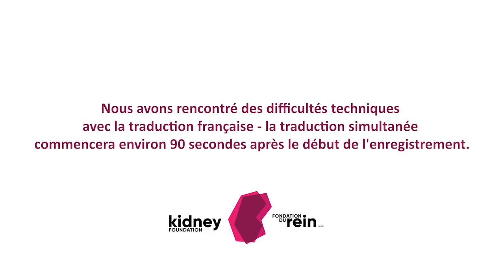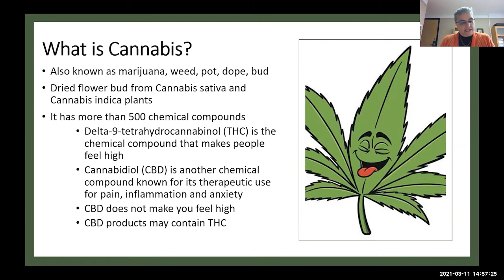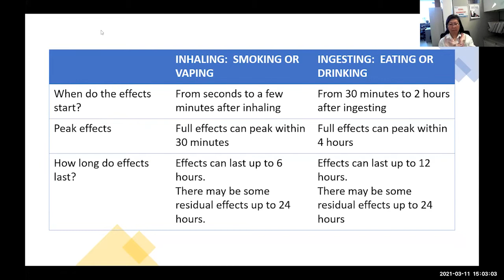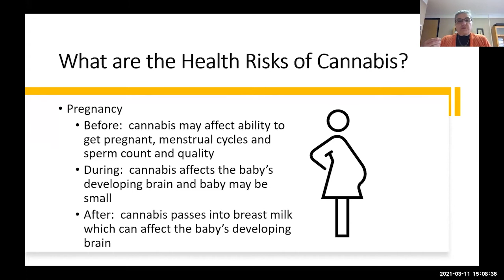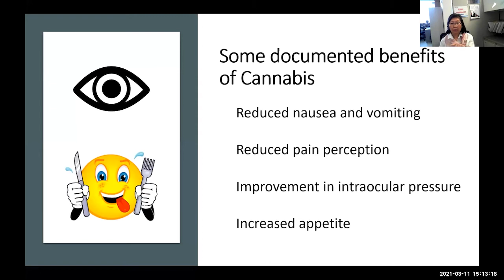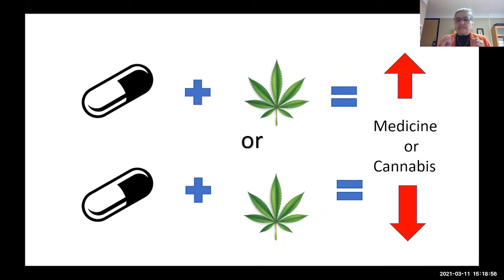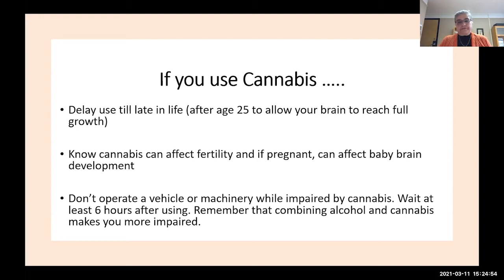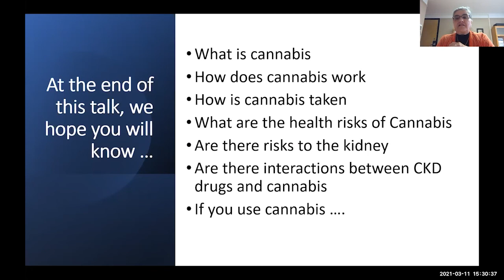Le cannabis et les reins : ce que vous devez savoir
Ceci est un enregistrement de la présentation, Le cannabis et les reins : ce que vous devez savoir, qui a été présenté à l'origine dans le cadre du Forum des patients 2021 :  Mieux vivre avec la maladie rénale, offert par La Fondation du rein.